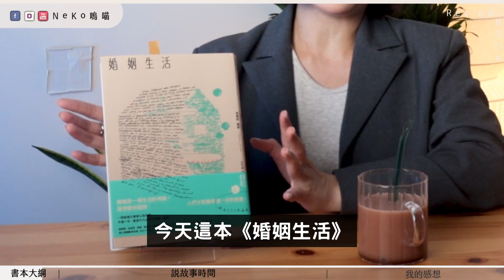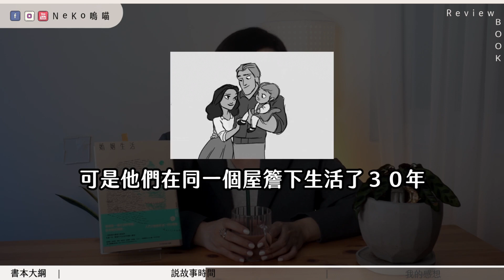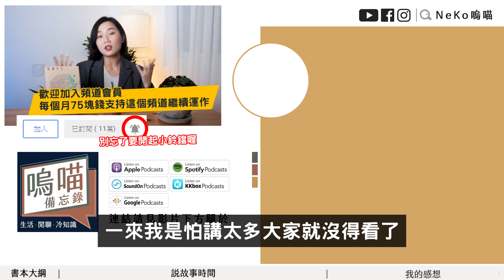打破愛情裡的所有浪漫，不要有期待就不會有傷害《婚姻生活》Tayari Jones｜NeKo嗚喵．說書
曾經還有期待，上傳這支影片的同時我心已經死了

史上第一本
同時入選歐巴馬、比爾‧蓋茲及歐普拉讀書俱樂部的年度最佳小說

📚延伸閱讀📚
作者： 塔雅莉‧瓊斯
原文作者： Tayari Jones
譯者： 彭玲嫻
出版社：時報出版
出版日期：2021/11/05